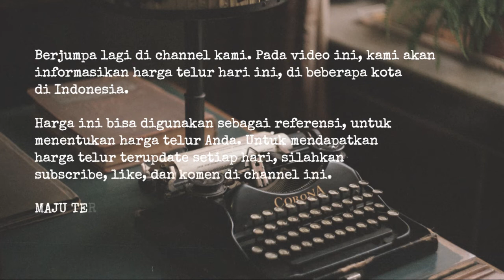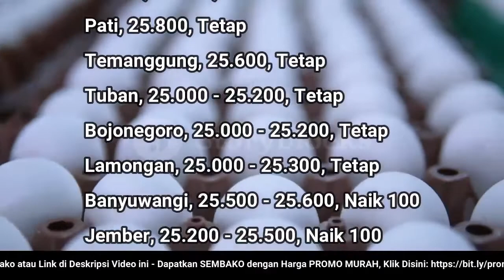🔴 UPDATE: Harga Telur Ayam Ras Hari Ini, Rabu 13 Juli 2022